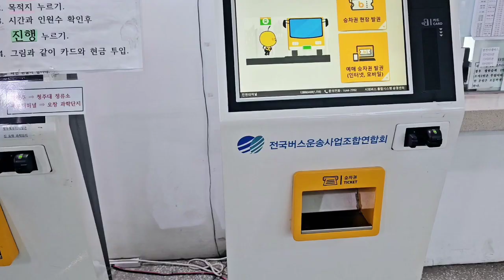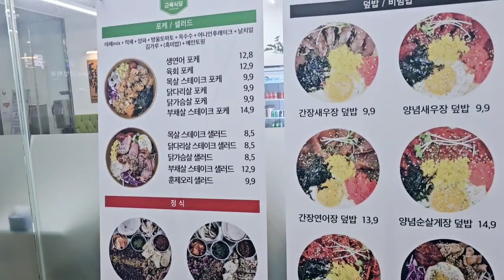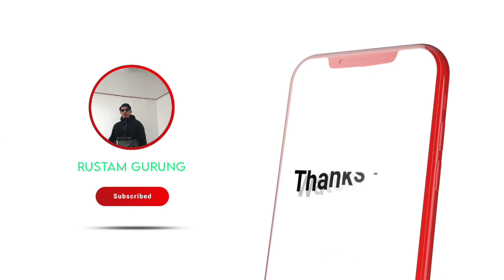mini vlog in Sunday 🏥 get well soon Naren and bed vai✊✊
get well soon Naren vai & bed vai